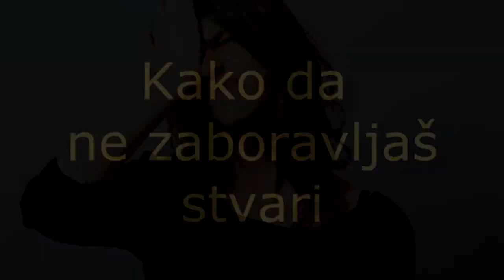BRZI SAVJET - PROTIV SENILNOSTI!?